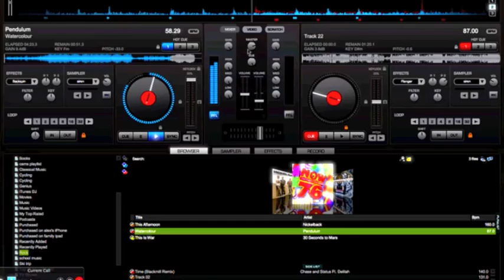pendulum ft track 22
my remix of watercolour by pendulum made using virtual dj home